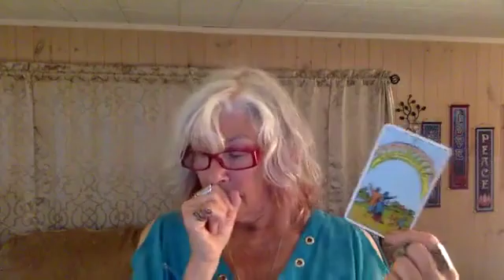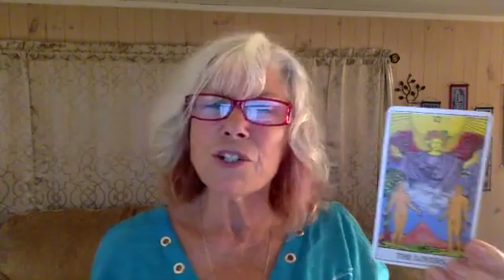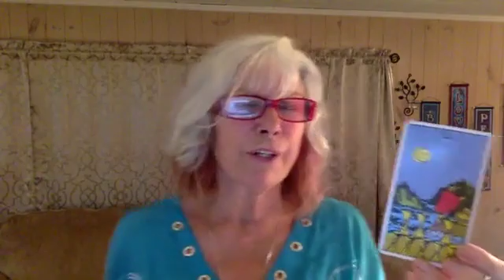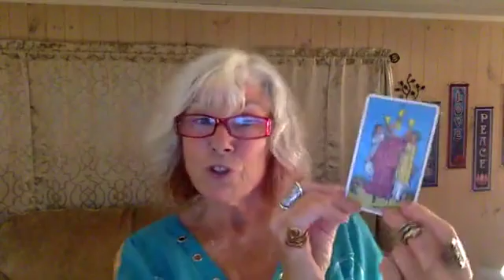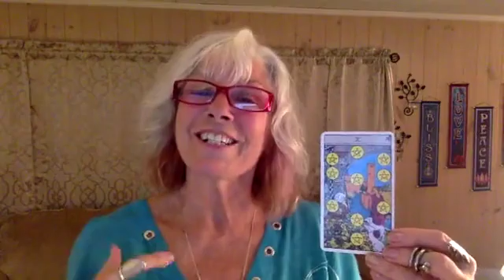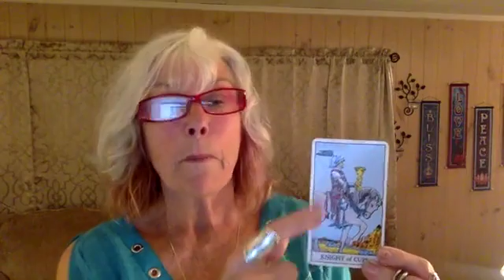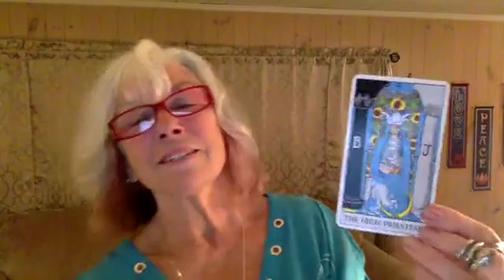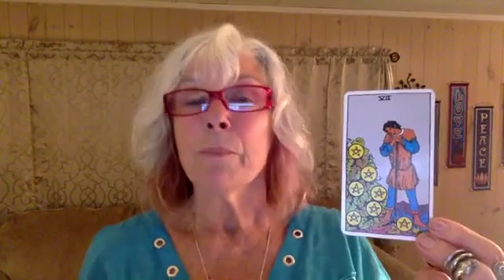Stay the Course FB Live Tarot 5 15 19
Stay the course. That's what my Spirit Guides told me when I was considering adding to my course. OHHH get it?  I just did!
Bliss, Shiela